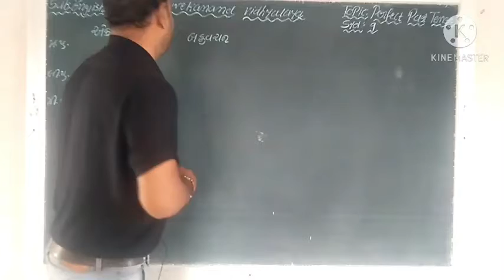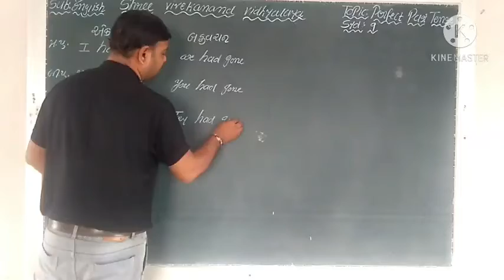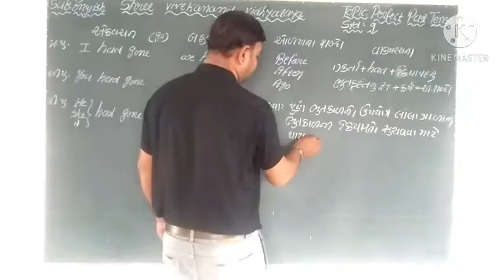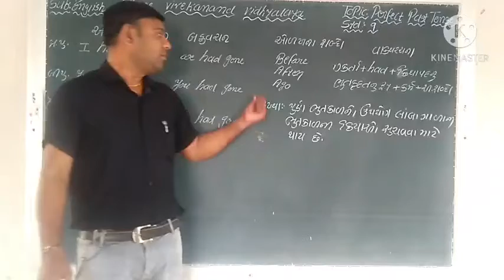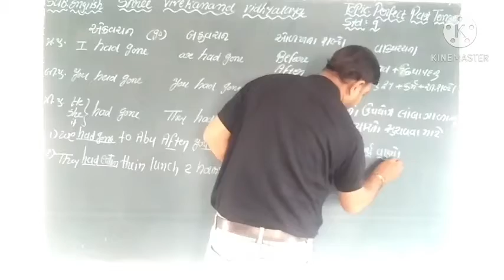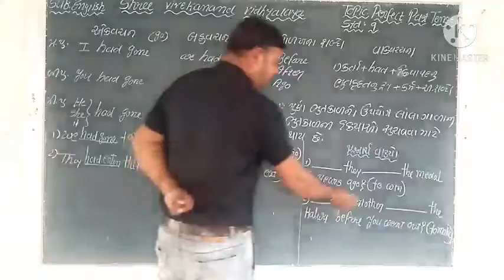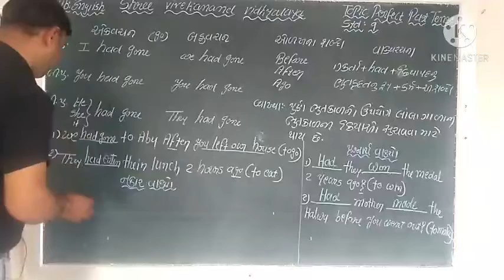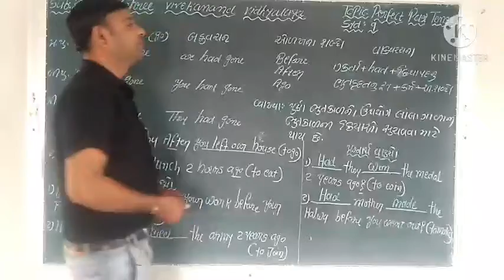STD 9 / English Grammar / Perfect Past Tense